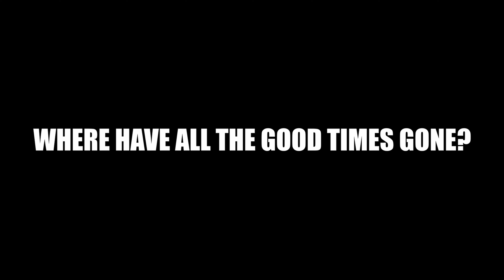The Cradle will ROCK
Catching spawning bass in Central Florida